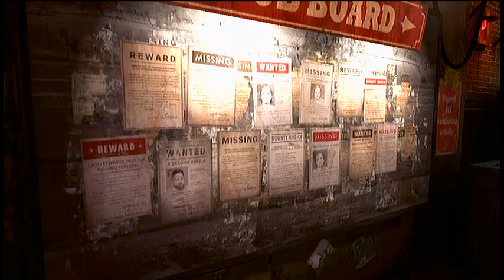Rage - Part 6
Enjoy Like/Fav/Sub